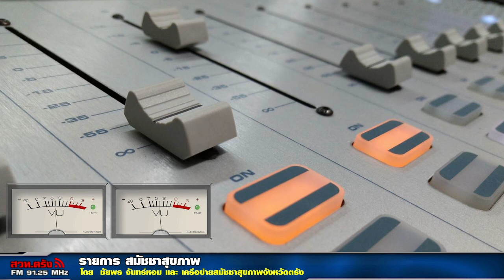รายการสมัชชาสุขภาพ+19 12 2564